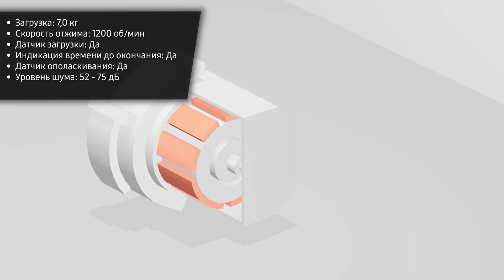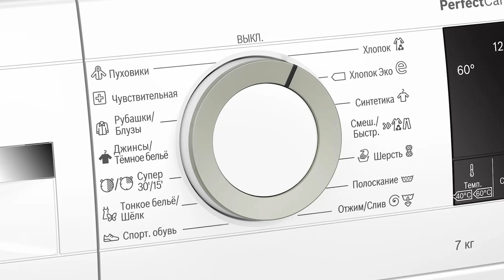Стиральная машина Bosch WHA122XEBL